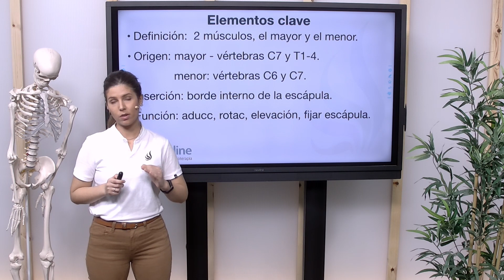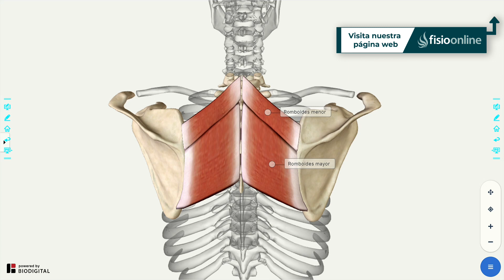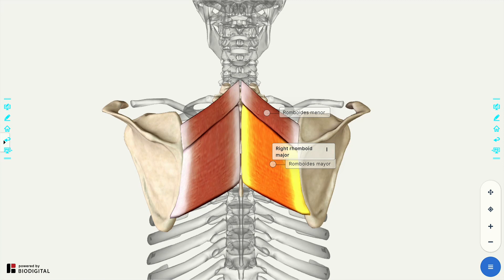Músculo ROMBOIDES | Qué es, cómo estirar y fortalecer, origen, inserción, función y lesiones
↪️ Músculo RMBIDES | Qué es, cómo estirar y fortalecer, origen, inserción, función y lesiones